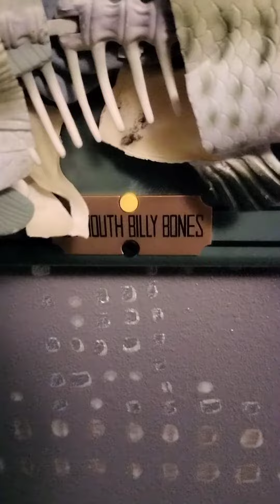custom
comment what do you think about the custom